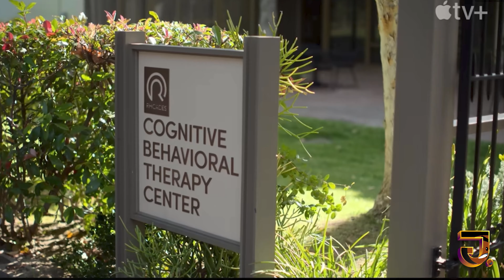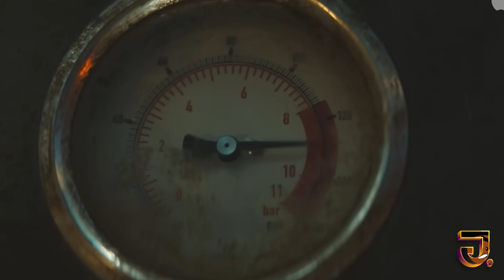Discover the Must-Watch Streaming Shows/Movies of 2023! | TOP 10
Hey y'all! 🌟 Ready for some serious binge-watching vibes? 🍿 We've rounded up the TOP 10 Must-Watch Streaming Shows of 2023, and trust us, you won't wanna miss these! 😎

From jaw-dropping dramas to LOL-worthy comedies, we've got the inside scoop on the shows that'll have you hooked. Grab your snacks, hit play, and let's make 2023 the year of epic streaming! 📺✨

FREE DIGITAL COLORING BOOK!